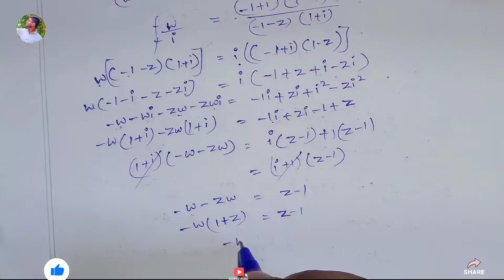Bilinear Transformation cross ratio property problem 1 ||తెలుగు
Rational numbers || Very important question||Explain in Telugu